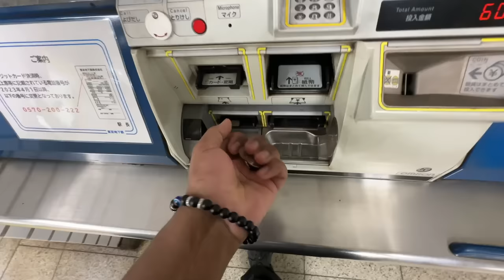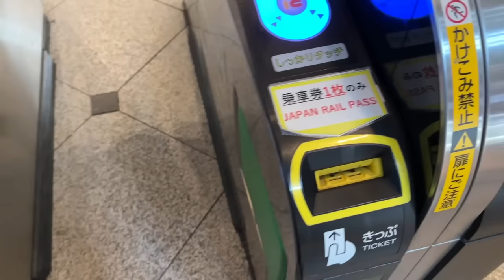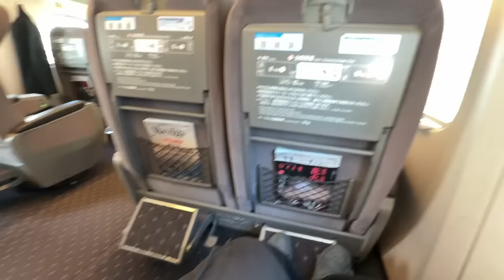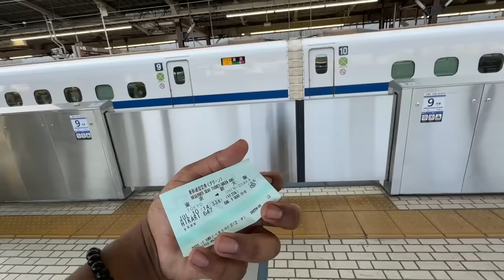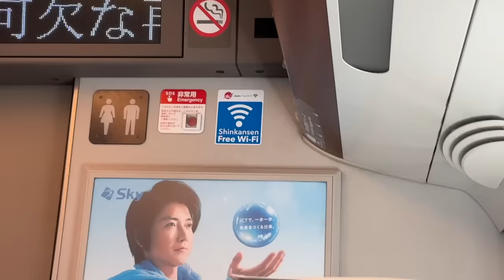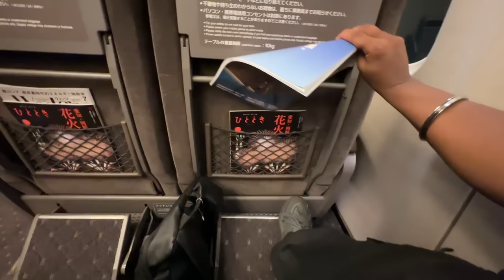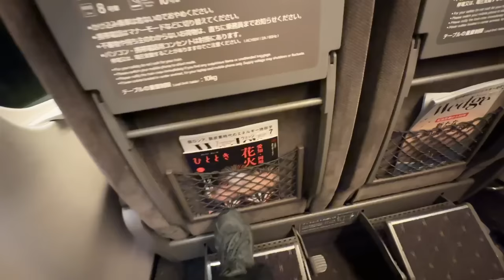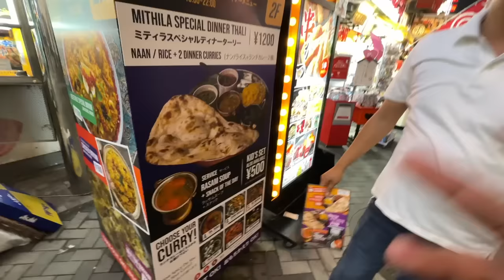Indian traveling in Japan's bullet train FIRST CLASS || Shinkansen | EP 4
Finally I rode on JAPAN’s BULLET TRAIN SHINKANSEN in FIRST CLASS , which is also called GREEN CAR. Train runs all over Japan with the speed of more than 250Kmph. It has food available during the journey but mostly it’s chargeable .